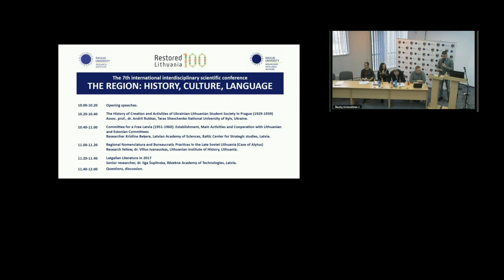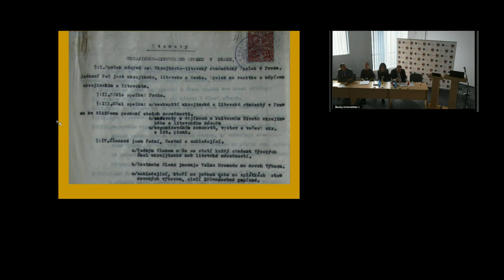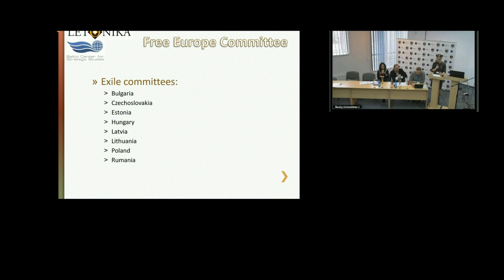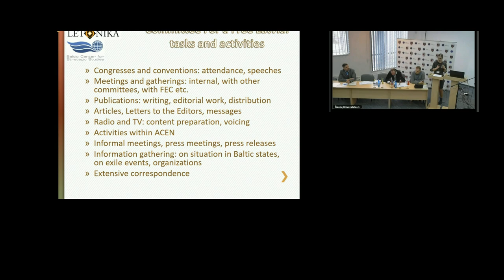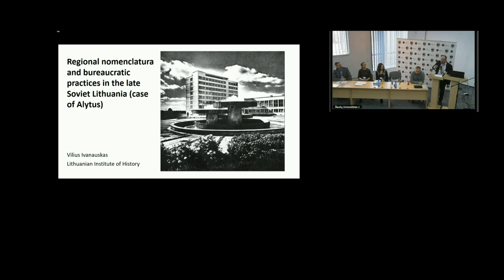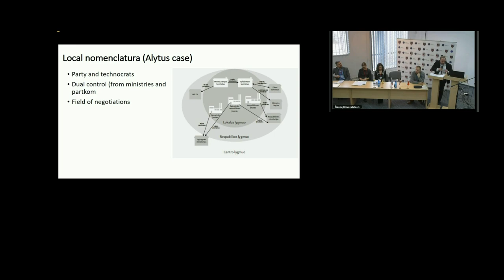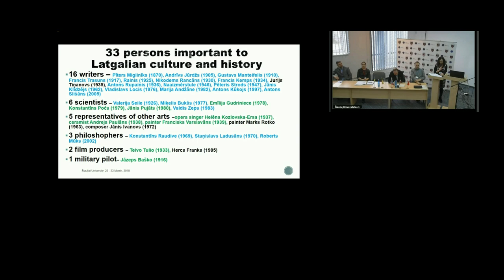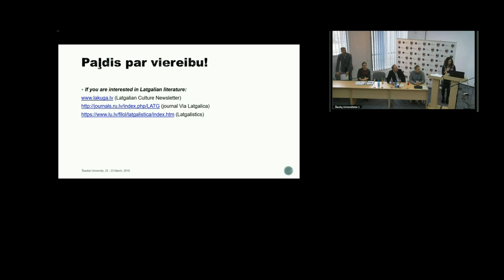The Region: History, Culture, Language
The 7th international interdisciplinary scientific conference.
The History of Creation and Activities of Ukrainian-Lithuanian Student Society in Prague (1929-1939)
Assoc. prof., dr. Andrii Rukkas, Taras Shevchenko National University of Kyiv, Ukraine.
Committee for a Free Latvia (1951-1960): Establishment, Main Activities and Cooperation with Lithuanian and Estonian Committees
Researcher Kristīne Beķere, Latvian Academy of Sciences, Baltic Center for Strategic studies, Latvia.
Regional Nomenclatura and Bureaucratic Practices in the Late Soviet Lithuania (Case of Alytus)
Research fellow, dr. Vilius Ivanauskas, Lithuanian Institute of History, Lithuania.
Latgalian Literature in 2017
Senior researcher, dr. Ilga Šuplinska, Rēzekne Academy of Technologies, Latvia.